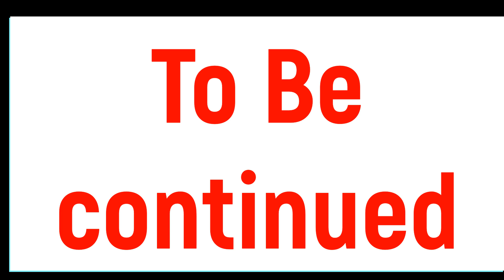ಮುಕ್ಕಾಲು ಎಕರೆಯಲ್ಲಿ 400 ಅಡಿಕೆ ಗಿಡಗಳಿವೆ ಅಡಿಕೆ ತೋಟ | Adike Thota Kannada | Arecanut farming| Ep_1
Hi,